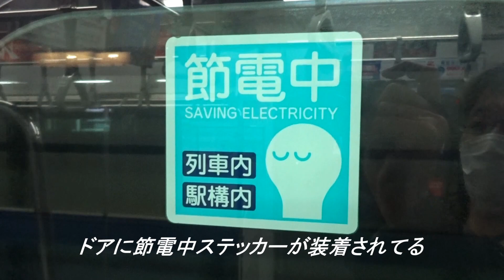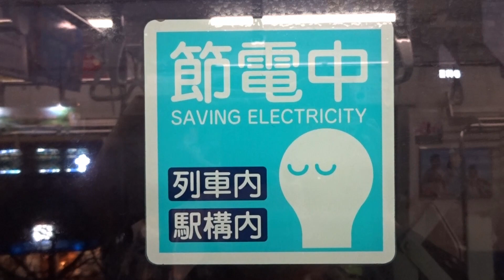【常磐線E231系のドアに節電中ステッカーまだ残存】常磐線E231系のドアに節電中ステッカーが現在も残存している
常磐線E231系のドアにまだ節電中ステッカーが残存していました。
これは2011年に発生した東日本大震災による停電により、関東の鉄道会社は節電を実施しました。
そのため、ドアには節電中のステッカーが貼ってありました。
現在は多くの鉄道会社は撤去されていますが、今も節電中ステッカーが残ってるのは常磐線E231系のみとなりました。